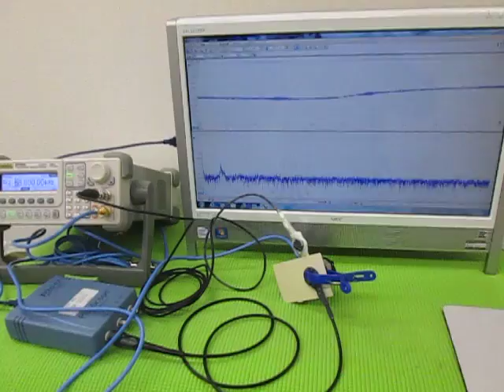オリジナル超音波プローブの「発振・制御」技術 ultrasonic-labo